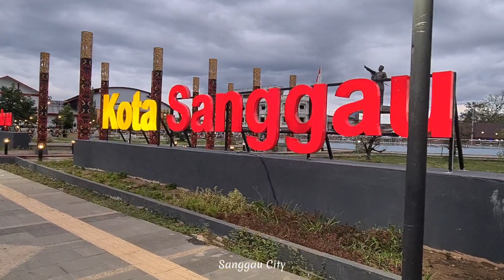Berjalan Kaki Keliling Taman Aronk Belopa Kota Sanggau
Kenapa saya Berjalan Kaki ?
Ya Karena :

1. Jalan kaki merupakan aktivitas fisik yang sederhana namun sangat bermanfaat untuk kesehatan tubuh.

2. Salah satu manfaat utama jalan kaki adalah meningkatkan kondisi kardiovaskular, membantu melancarkan peredaran darah, dan menjaga kesehatan jantung.

3. Aktivitas jalan kaki juga dapat membantu menurunkan risiko obesitas, karena membakar kalori dan meningkatkan metabolisme tubuh.

4. Jalan kaki menjadi alternatif olahraga yang mudah diakses, tanpa memerlukan peralatan khusus atau biaya tambahan.

5. Selain manfaat fisik, jalan kaki juga dapat meningkatkan kesehatan mental dengan meredakan stres dan meningkatkan suasana hati.

6. Jalan kaki adalah cara yang efektif untuk meningkatkan kebugaran tubuh secara keseluruhan, melibatkan banyak otot dan sendi.

7. Aktivitas jalan kaki dapat menjadi rutinitas harian yang menyehatkan, terutama bagi mereka yang memiliki gaya hidup yang kurang aktif.

8. Lingkungan sekitar yang dijelajahi saat berjalan kaki memberikan kesempatan untuk lebih dekat dengan alam dan mengurangi stres perkotaan.

9. Jalan kaki menjadi pilihan transportasi ramah lingkungan, mengurangi emisi karbon dan mendukung keberlanjutan.

10. Meningkatnya tingkat aktivitas fisik melalui jalan kaki dapat membantu mengurangi risiko penyakit kronis seperti diabetes tipe 2.

11. Aktivitas jalan kaki secara teratur dapat meningkatkan kekuatan otot, memperbaiki postur tubuh, dan mengurangi risiko cedera.

12. Jalan kaki adalah cara efektif untuk meningkatkan stamina dan daya tahan tubuh secara bertahap.

13. Aktivitas ini dapat menjadi kesempatan untuk bersosialisasi, seperti berjalan bersama teman atau keluarga, meningkatkan interaksi sosial.

14. Jalan kaki merupakan cara efisien untuk menjaga berat badan yang sehat dan mengelola berbagai masalah kesehatan terkait kelebihan berat badan.

15. Meningkatnya kadar oksigen yang masuk ke dalam tubuh saat berjalan kaki dapat meningkatkan tingkat energi dan konsentrasi.

16. Jalan kaki di alam terbuka dapat memberikan pengalaman relaksasi dan menenangkan pikiran, mengurangi tingkat kecemasan.

17. Aktivitas jalan kaki dapat menjadi sarana untuk mengurangi risiko osteoporosis dengan meningkatkan kepadatan tulang.

18. Jalan kaki adalah cara yang efektif untuk memperbaiki kualitas tidur, membantu tidur yang lebih nyenyak.

19. Dengan rutin berjalan kaki, seseorang dapat meningkatkan kontrol gula darah, bermanfaat bagi penderita diabetes.

20. Jalan kaki dapat menjadi kebiasaan positif sepanjang hidup, memberikan manfaat jangka panjang untuk kesehatan dan kesejahteraan secara keseluruhan.